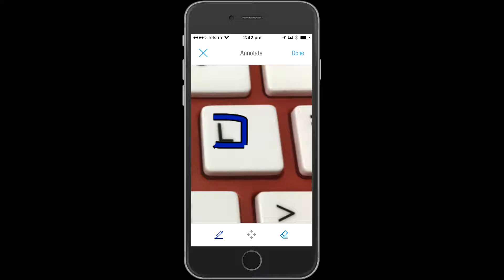K2 Annotation Control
Quick video of using the K2 annotation control.